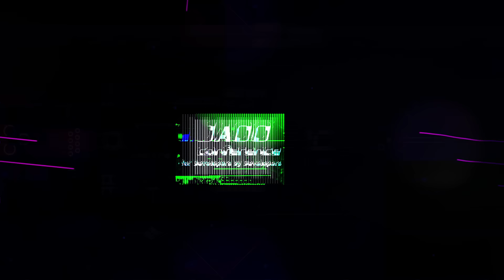Decoding Modern Tech: Cloud, APIs, Wasm, Security, & More • Daniel Bryant & Matt Turner • GOTO 2023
This interview was recorded at GOTO Amsterdam for GOTO Unscripted.

Daniel Bryant - Independent Technical Consultant @DanielBryantUK
Matt Turner - DevOps Leader and Software Engineer at Tetrate @mt165

DESCRIPTION
Join two cloud native experts and passionate adopters of modern tech as they explore the shifting role and impact of APIs. They go beyond the usual tech stack to touch on key aspects of the modern infrastructure and software development space like: platform engineering, mechanical sympathy and the role that Wasm could play in this. Daniel Bryant and Matt Turner will share some of the important but not so well known best practices and questions that one might ask to make sure they are building the right thing with the right tools.

TIMECODES
00:00 Intro
01:17 Exploring API gateway
03:55 API gateway functionality
06:57 Observability & security
13:30 Platform engineering & self-service
18:48 Understanding mechanical sympathy
29:12 Can Wasm make a difference?
38:58 Book: "Mastering API Architectures"
50:42 Outro

RECOMMENDED BOOKS
Daniel Bryant, James Gough & Matthew Auburn • Mastering API Architecture •
Daniel Bryant & Abraham Marín-Pérez • Continuous Delivery in Java •
Mauricio Salatino • Platform Engineering on Kubernetes •
Adrian Mouat • Using Docker •
Burns, Beda & Hightower • Kubernetes: Up & Running •
Nicole Forsgren, Jez Humble & Gene Kim • Accelerate •